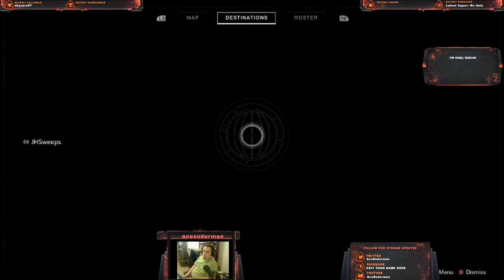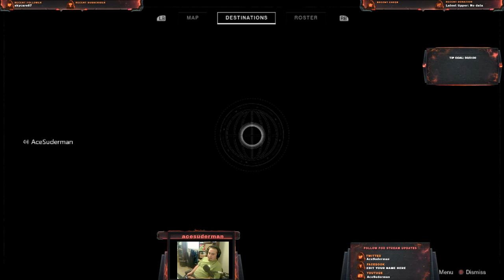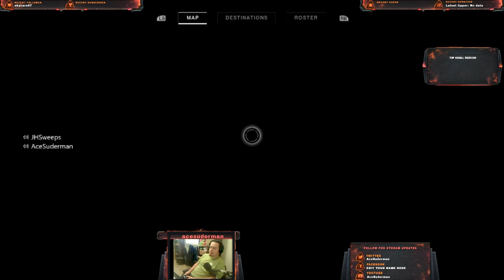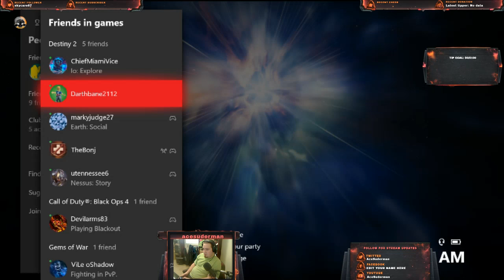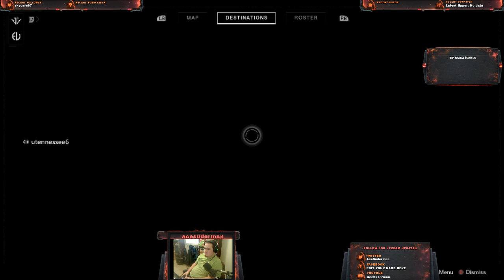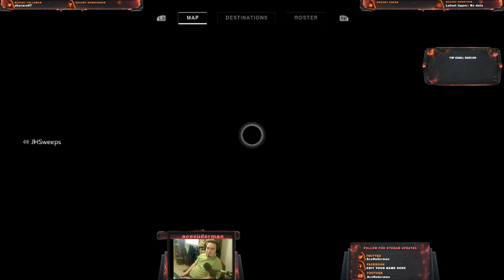Getting Dawning out of the way